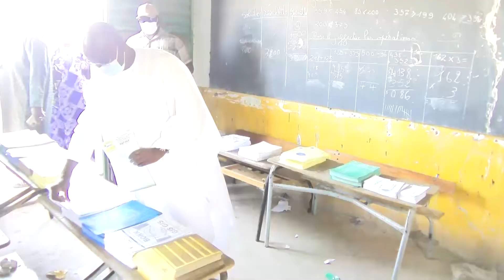Galo Ba Mbacké: "Le calme va régner même après 18h, nous avons une maturité démocratique"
Le candidat de la coalition Benno Bokk Yaakaar Galo Bâ a sacrifié à son devoir citoyen au niveau de Mbacké. Il loue la maturité démocratique des sénégalais et argue que le calme va régner bien après 18h. A l'en croire, si sa coalition gagne, il va tendre la main aux populations pour travailler dans la transparence.